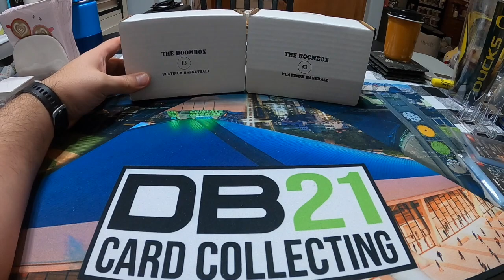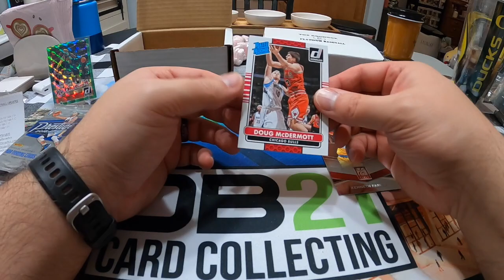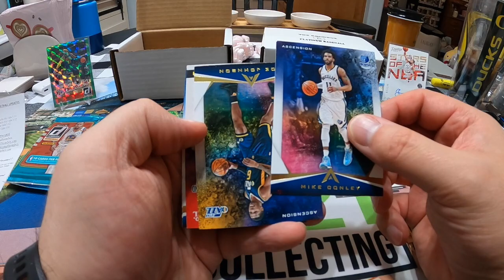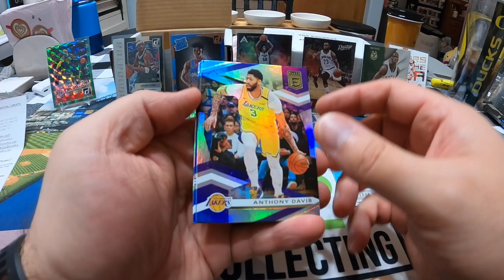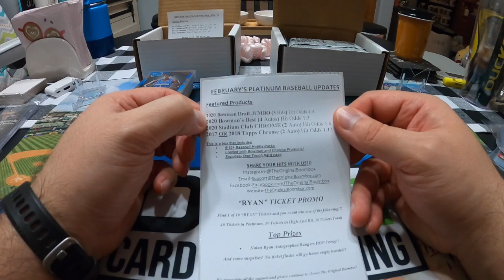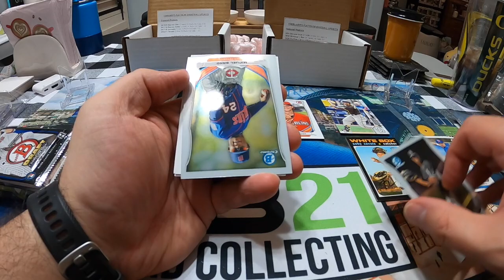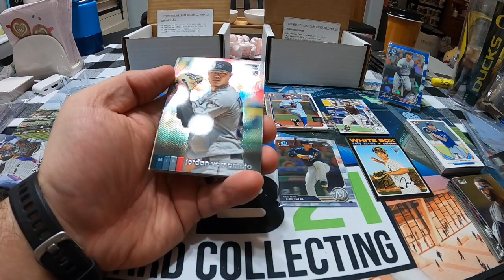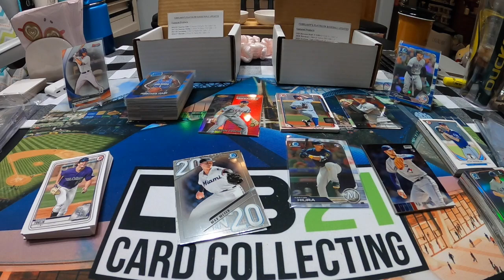February Platinum Boombox Basketball & Baseball, 3 Autos, Best Basketball Box Yet!!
Had some high hopes for the Baseball Box but was surprised by the hot box the Basketball provided this month. I hit a nice parallel Vet and 3 Autos all from the Basketball, a little let down by the Baseball with the pack lineup for this month, I did get some nice prospect cards but no big hit.